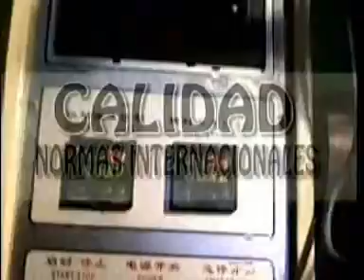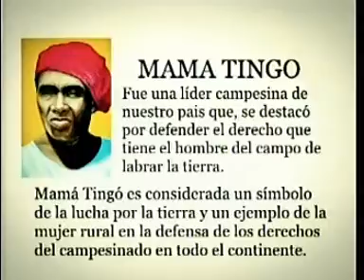lo nuestro con dicent 16 de abril 2016